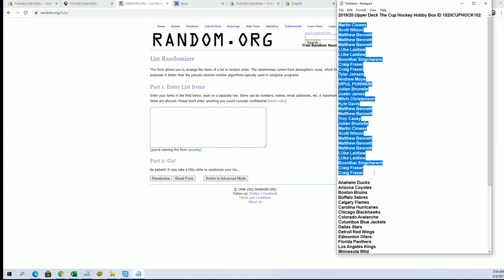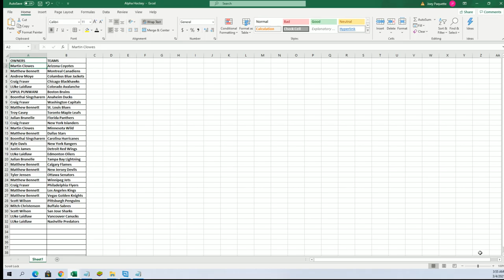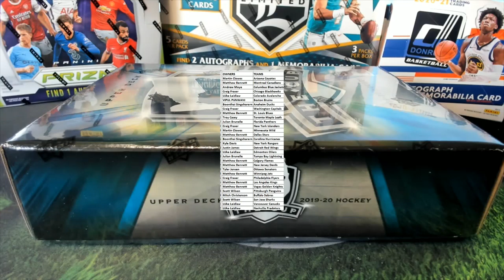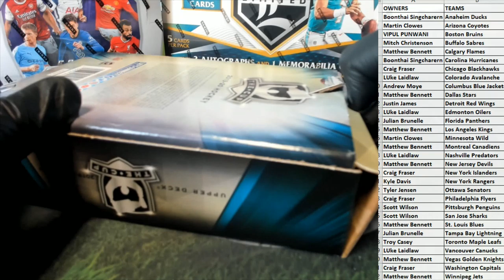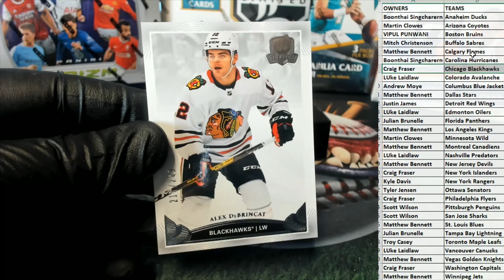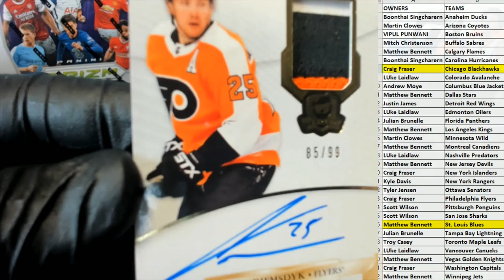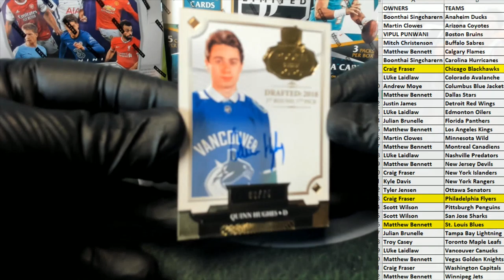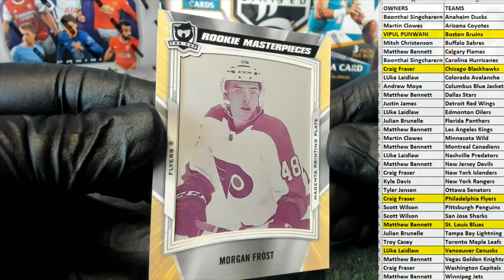201920 Upper Deck The Cup Hockey Hobby Box ID 1920CUPHOCK102